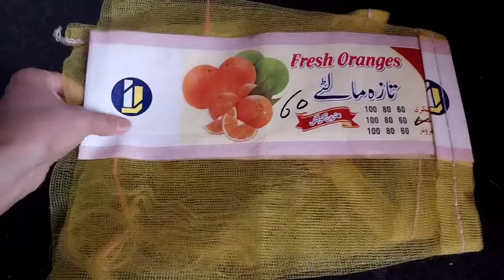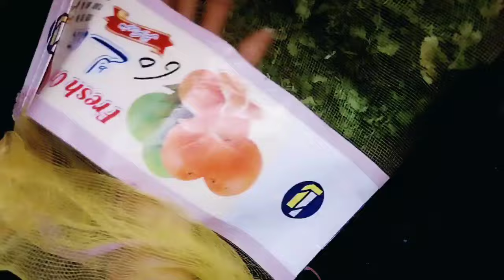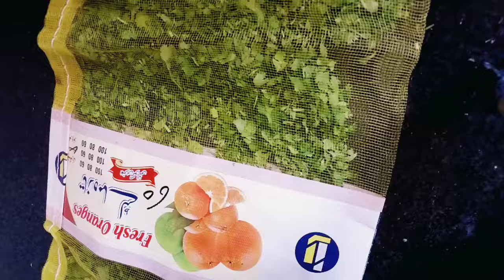12 Amazing Home&Kitchen Hack Tips Idea Organizer |12 NoCost Genius Useful Home Kitchen Cleaning Tip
12 Amazing Home&Kitchen Hack Tips Idea Organizer |12 NoCost Genius Useful Home Kitchen Cleaning Tip

12 gaugeamazing home aquariumsamazing ideas6 amazing things to do at home,home defense 12 ga loads6 amazing diy toyshome cake making6 amazing homemade inventionshow to make your home smell amazing6 amazing things you can make at homebest 12 gauge ammo for home defense12 gauge birdshot for home defensebest 12 gauge slugs for home defenseamazing organization hacksamazing mini bass amplifierbest 12 gauge shotgun 202312 gauge ammomodern homes

cleaning tips,
morning kitchen
cleaning,
Indian mom,
money saving kitchen tips and,
kitchen tips and tricks,
kitchen organization,
amazing kitchen tips
how to make sofa throw at home
kitchen cleaning new video
house cleaning tips and tricks
how to dry clean wool blanket at home
how to wash sofa covers in washing machine
kitchen shelf cleaning tips
sofa and carpet cleaning at home diy
how to wash and clean blanket by using pot lid
how to clean sofa stains at home
how to make miror cleaner at honme
how to make detergent Powder at sofa cover

Thanks for watching my video if you like it then do subscribe my Channel and hit the bell icon for more updates,also don't forgot to follow me Instagram,Facebook and tiktok link is attached here!